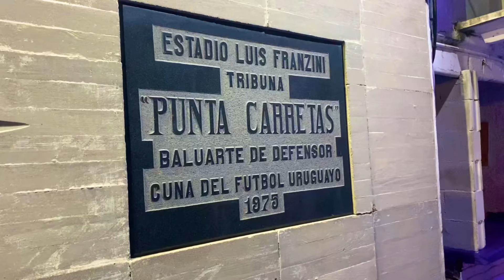O FLAMENGO TEM QUE AGRADECER ESSE TIME POR CAUSA DISSO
Esse time do Uruguai tem uma relação com o Flamengo, veja qual é!